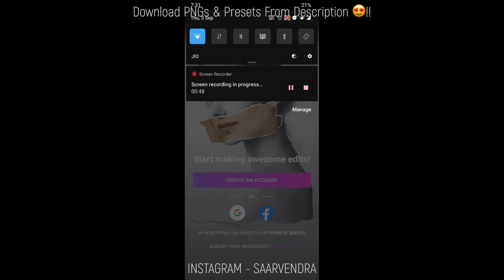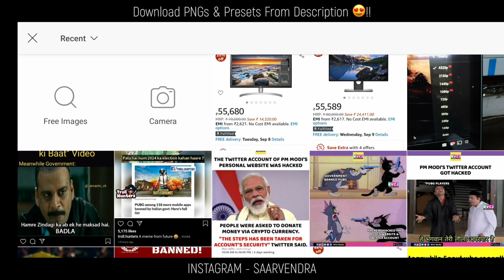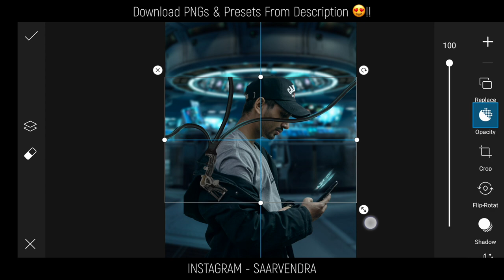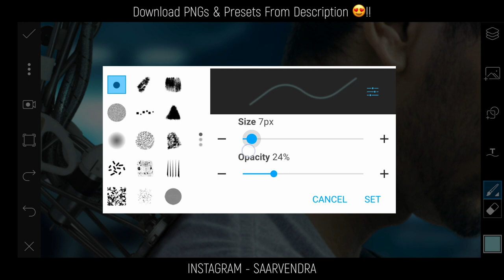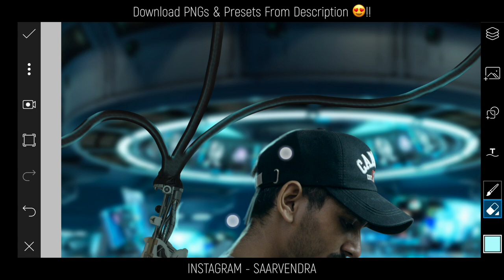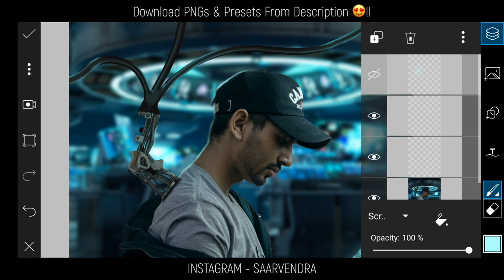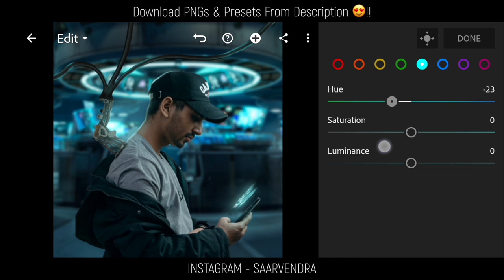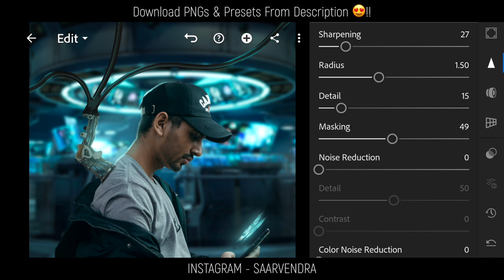Picsart mobile tutorial ऐसी फोटो एडिट कैसे करें जल्दी dekho😍 | Top picsart editing mobile photo